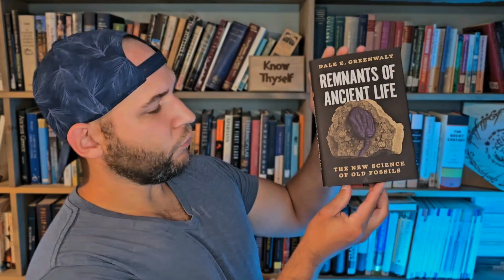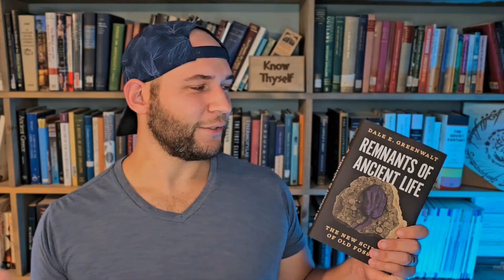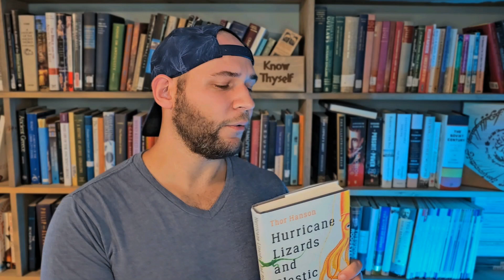The 6 Best Science Books I've Read So Far This Year - 2024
Here are my 6 favorite science books I've happened to read so far this year in 2024.

Best way to directly support is through my Etsy shop!
(Just liking items or favoriting the shop helps a ton!)

Try to get used books when you can. I often use Better World Books and this will give you $5 off a $30 order as well as help me out.

00:00 Intro
00:40 Honorable Mentions
06:25 Bee Brains
08:45 Old Fossils New Tech
10:43 M.A.D.
14:52 Outro

Music Today -
Music from Uppbeat
Mountaineer - Seawater